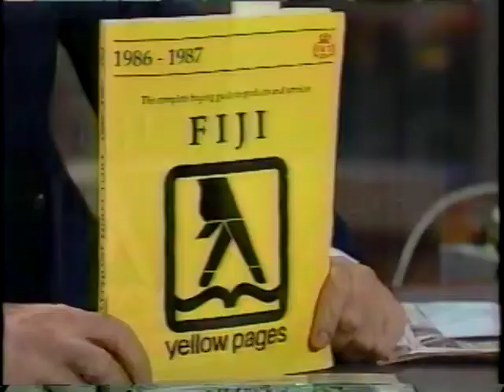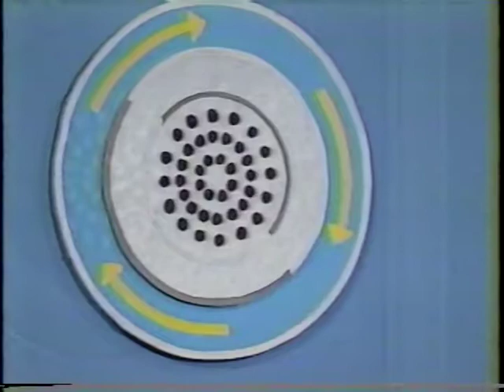Late Night...Letterman...Early Mythbuster...The Coriolis Effect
Dave goes backstage to check that the drain is moving in a clockwise direction, then calls the Fiji Islands to compare.
Season 6
Episode 5
Show # 823